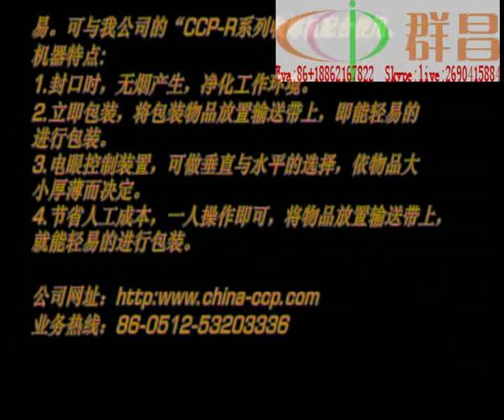L500s thermal shrinking full automatic tape seal wrapping machine from taiwan